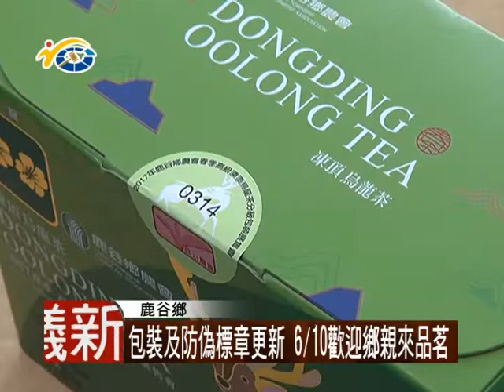1060609 民議新聞 包裝及防偽標章更新 6/10歡迎鄉親來品茗 (議員 許素霞)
鹿谷鄉農會春季比賽茶，近日展開包裝作業，為了確保消費者的權益，農會更新包裝及DNA的防偽標籤，該農會也將在明日辦理春季茶賽頒獎暨展售會，議長何勝豐肯定鹿谷農會的用心，也歡迎全國鄉親一起來品茗，南投縣的在地好茶。